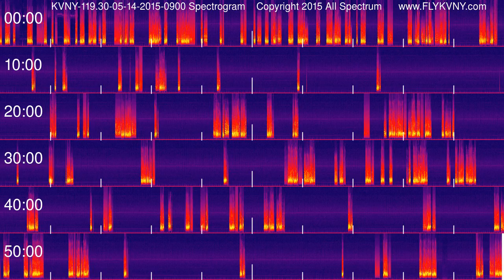Van Nuys Airport Tower Recordings 119.3 MHz 05-14-2015 0900 hour Spectrogram